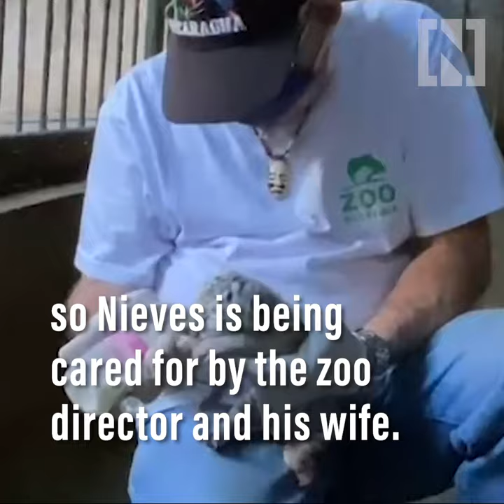Rare white Bengal tiger born in Nicaragua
A rare white Bengal tiger was born in Nicaragua's National Zoo on December 29.